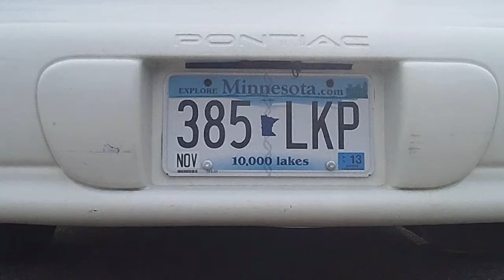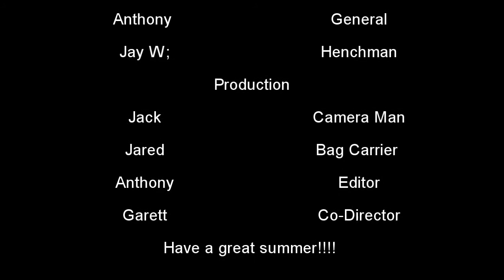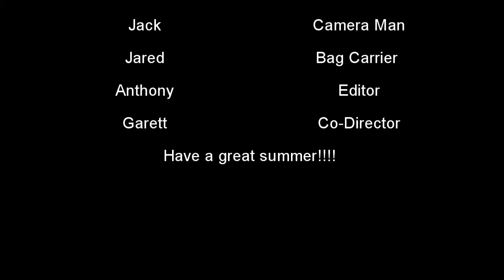Agent Baer and the Wrath of Dr. Pickle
Group 3:
Anthony Eckman
Garett Baer
Jack Peichel
Jarid Karja